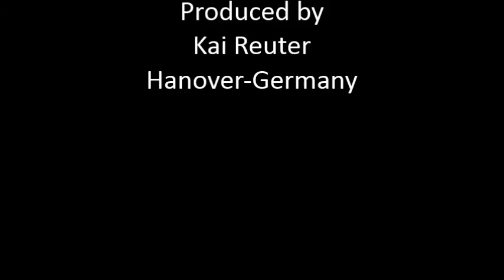Rock me for President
...would probably have been better! ;-)

Written by C.Ecke & G.J.Erber
All instruments by Kai Reuter, Leadvocals by G.J.Erber, Choir by K.Henseleit & G.J.Erber